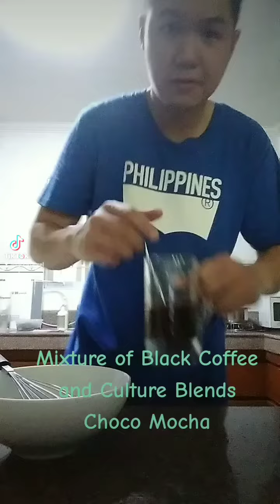Mixture of Black Coffee and Culture Blends Choco Mocha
If you combined the Black Coffee and Culture Blends Choco Mocha it will have a strong Taste of some kinds of coffee that we drink and buy.